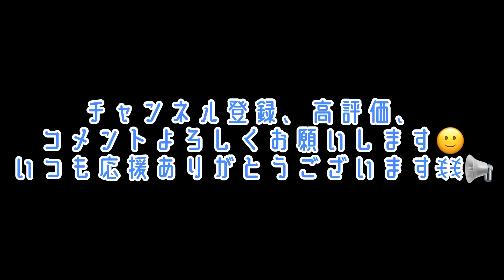土橋政春くんと久しぶりに色々トーク🤩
🫶瓜田夫婦ストア（瓜田夫婦賞のTシャツはここで買えます）👇